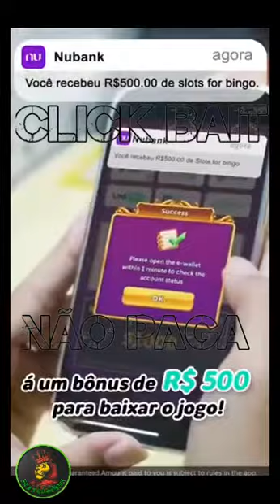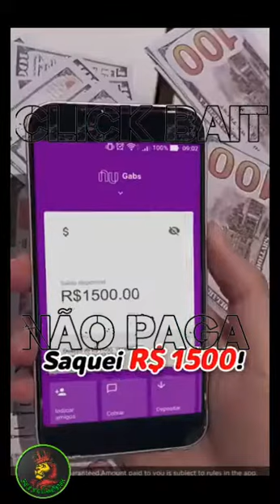#84 jogos click bait jefferson8x